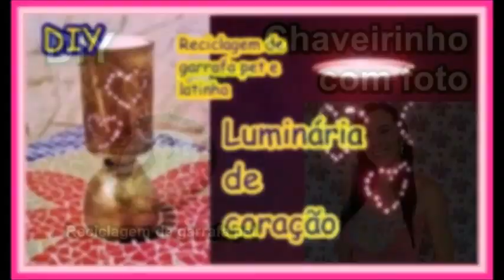Decoração de natal com garrafa pet- Pet bottle star